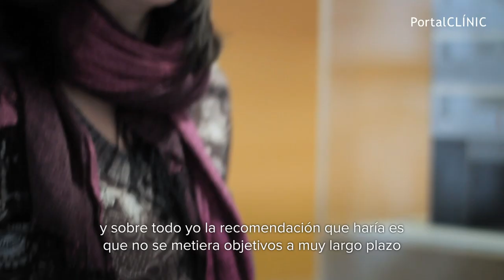Hipertensión pulmonar explicada en primera persona | PortalCLÍNIC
Mis primeros síntomas fueron un cansancio más extremo de lo normal y noté un pinchazo en la parte de atrás del pecho y empecé a notar que me faltaba el aire hasta que estuve un minuto sin poder respirar.